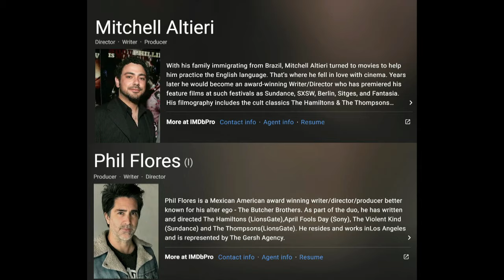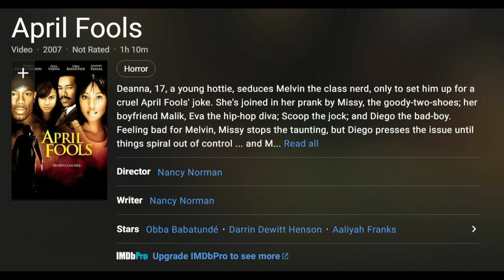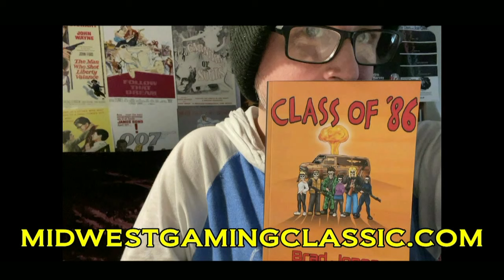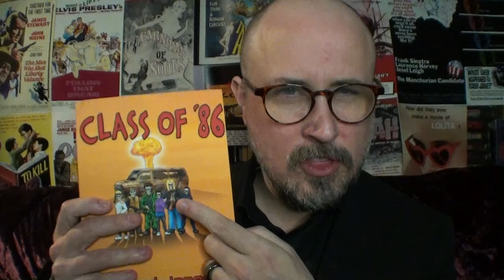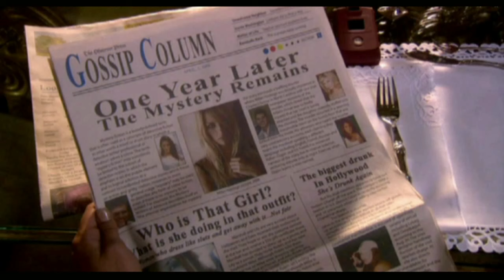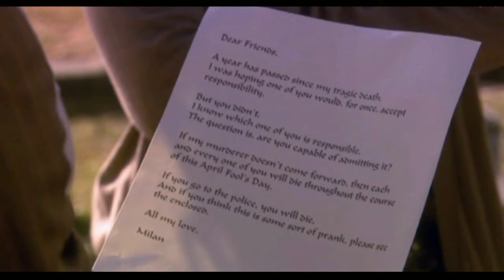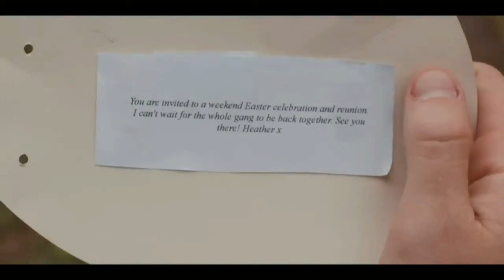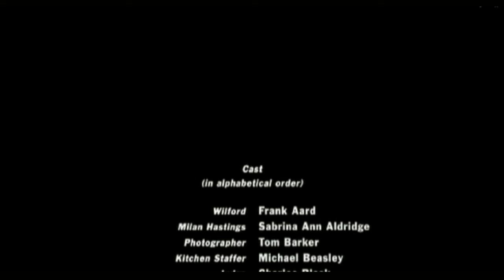April Fool's Day: 2008 Remake - The Cinema Snob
The Cinema Snob reviews the 2008 direct to video remake of the 1986 horror comedy April Fool's Day.